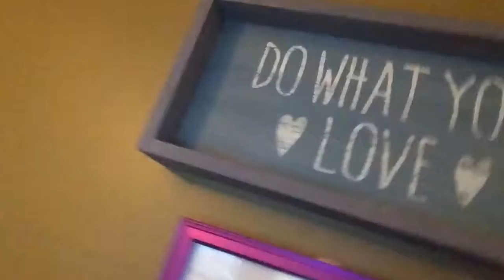Jane’s First YouTube Video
Meet Jane's Mom, her dog Hank, and see Jane's house, including her creepy lights.